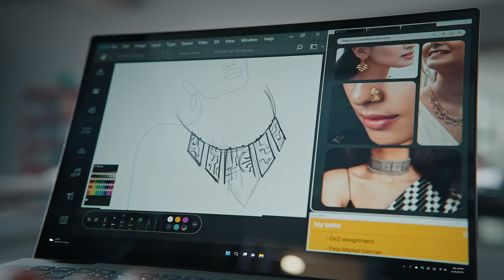Dell IN Back To College | Trinkets | 30 secs | Hinglish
Our “Back to College” campaign is here and it’s all about learning by doing. With the help of Dell PCs and accessories, it’s time to go out into the world, make your ideas a reality, and create a positive change.